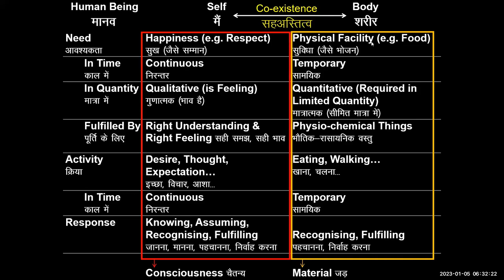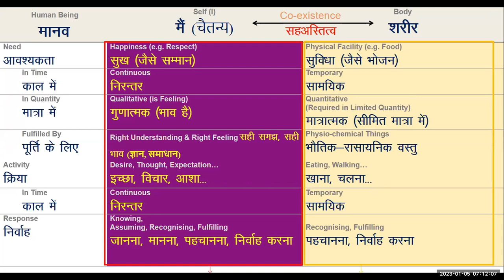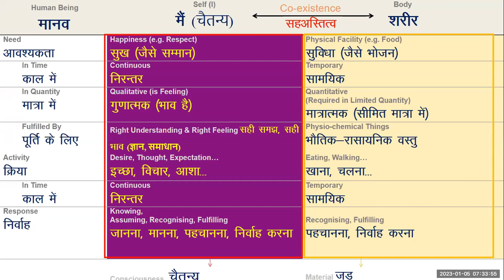Hindi D59 Exercise 2 Observing self & the body by the self 2023 01 05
Hindi#uhv#NAAC#values#humanvalues

"Self-reflection
Directly try to observe the two realities as two distinct entities -the Self (a unit of consciousness) and the body (a material unit).
Observe the differences between the Self and the body  particularly regarding
- the Needs
- Fulfillment of needs
- the Activities and
- the Response
Note down your observations"